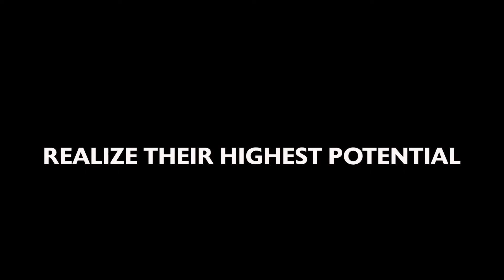Voices for Understanding: 100 Black Men of America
Atlantic Broadband, the nation’s eighth-largest cable operator, is airing a series of public service announcements from non-profit groups that are devoted to promoting unity and understanding around issues of peace, justice, equality and inclusion.

The organizations currently featured in the “Voices for Understanding” campaign include The King Center, Search for Common Ground, 100 Black Men of America, Inc., and the Ad Council (“Love Has No Labels” and “Fight Virus Bias”). Atlantic Broadband also created a PSA for the campaign, “Equality for All.”

100 Black Men of America, Inc. is the nation’s top African American-led mentoring organization, with a focus on Education, Health & Wellness, and Economic Empowerment.